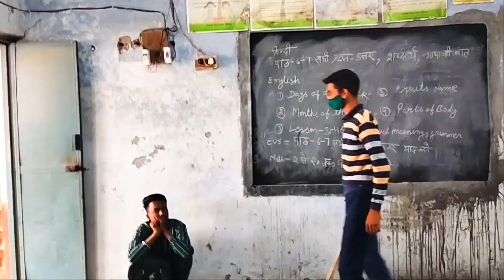gaon ka Desi school so funny videos Sanjay Khan Bilaspur hr71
hr71 bilaspur live gaon ka Desi school funny Video Sanjay Khan  the mriDul